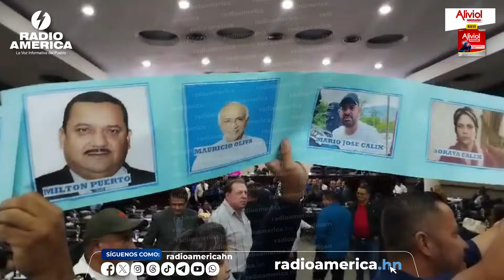Disturbios en el Congreso Nacional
¡Tenso el ambiente en el Congreso! | Casi se van a los golpes algunos congresistas, cuando en segundo debate se da lectura al dictamen de la Ley de Justicia Tributaria.

Mientras los del Partido Libertad y Refundación (Libre) mostrando una pancarta  dicen: "No Volverán, no volverán".